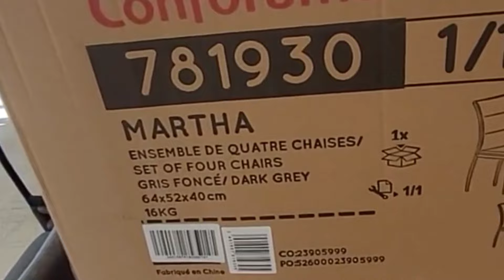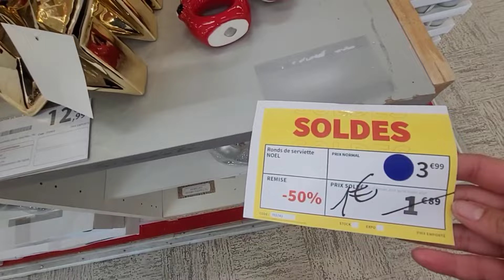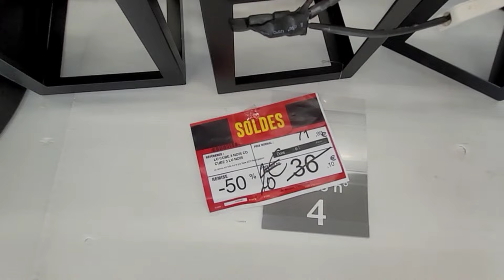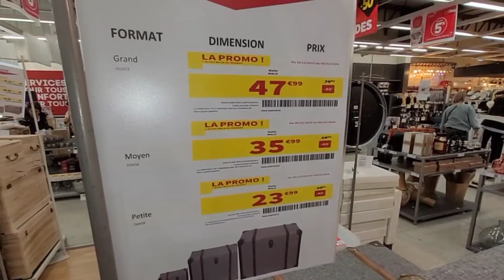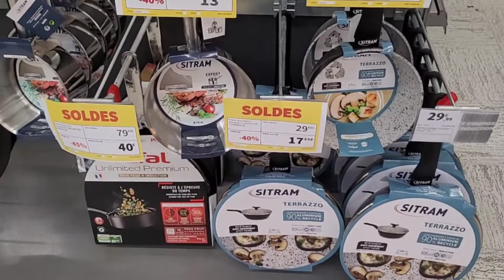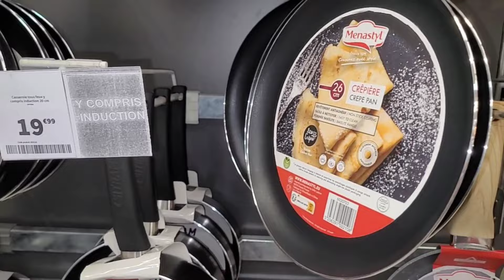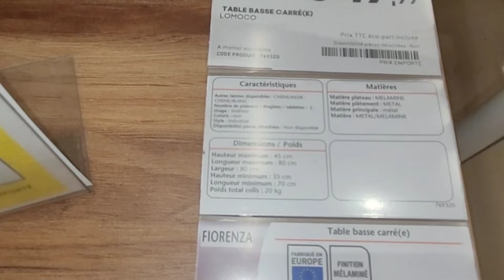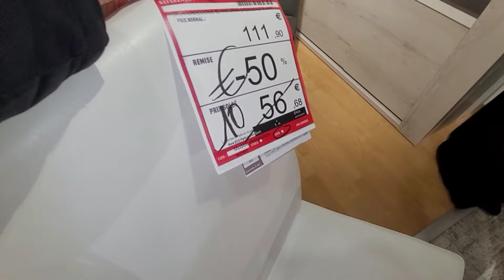CONFORAMA SOLDES😱jusqu'à -90% 😱 1€ 5€ -70%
hello tout le monde méga soldes chez conforama jusqu'à -90% petits prix  1€  5€ 10€